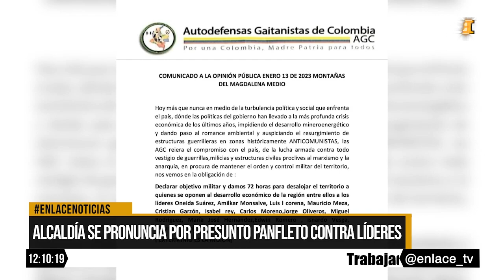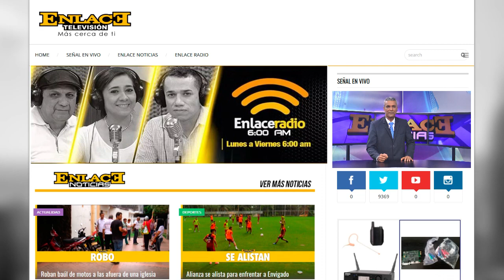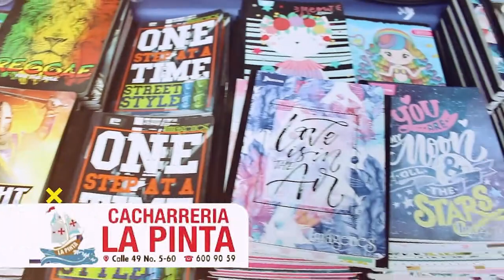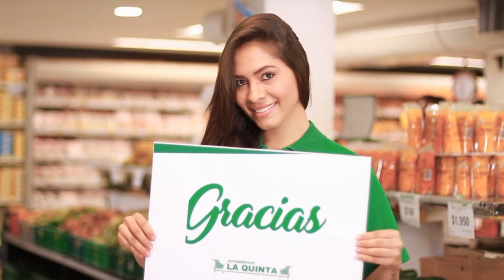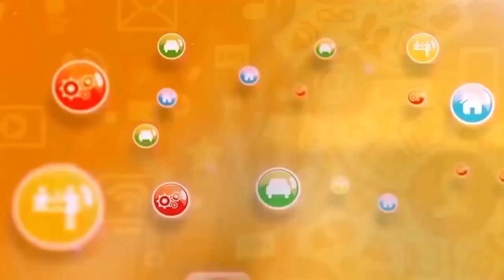Enlace Noticias Medio dia [ 16 de Enero de 2023 ]